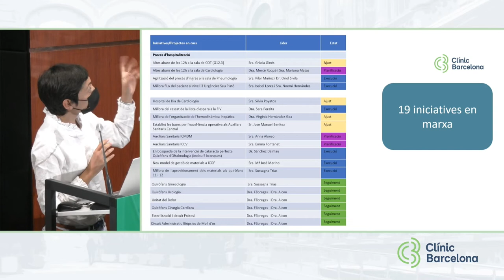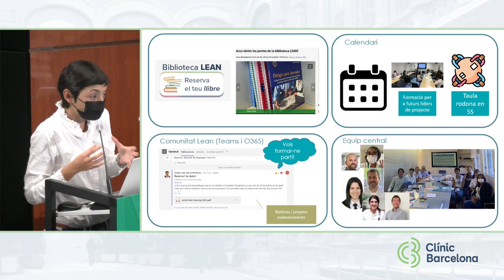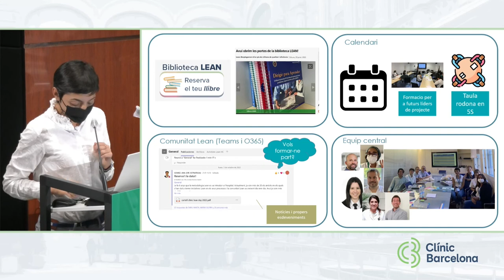III Clínic Lean Day - Dr. JM Campistol, Director General, i Sra. Anna Voltes, Coordinadora Lean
6/10/22. En aquesta tercera edició del Clínic Lean Day s'han compartit noves experiències amb la veu dels mateixos professionals que les han liderat. Totes elles són mostres excel·lents de com l'aplicació de Lean fa millorar l'atenció al pacient, l'eficiència i, alhora, la satisfacció dels professionals implicats.